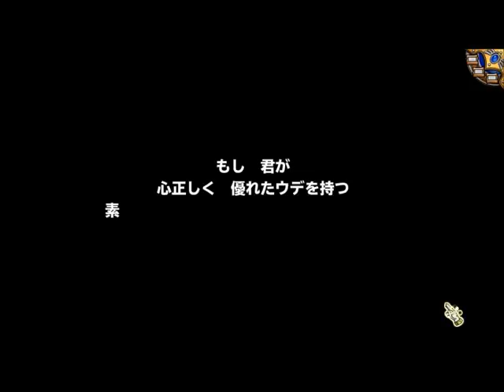１８、ドラゴンクエストモンスターパレード (モンパレ)～【中央の大陸】ニエバの森,ユリヌス３回目対決,６つの聖なる楽器を破壊,キャラバンマスターが姿を消す,【緑の大陸】のセルツェの町移動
【炎の大陸】カルィム城からになります。

【中央の大陸】ニエバの森に移動する。

ユリヌス,よろいのきし,あくまのきし,しにがみのきしと対決。（３回目）

マスターラドゥガが出てくる。

マスターラドゥガのしもべ、キラークリムゾン,
スライムベホマズン,ベホイムスライム,しびれスライムと対決。

６つの聖なる楽器を破壊される。

【炎の大陸】のギャングルの家に移動。

【中央の大陸】ニエバの森に移動。

聖なる楽器を破壊されても、光の大陸の封印は解ける。

【海の底】海の深宮に移動。

緑の大陸を中心に優秀なキャラバンマスターが姿を消している。

【緑の大陸】のセルツェの町へ行く。